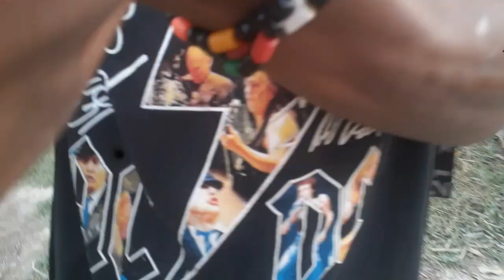video tah ricover😘😊 ho but video dilet vayo😒😫